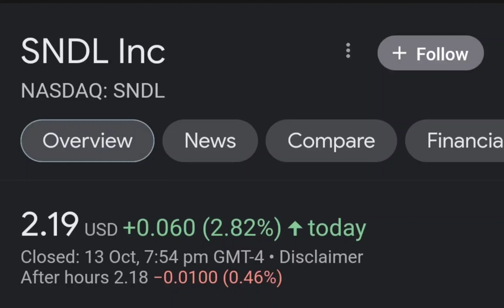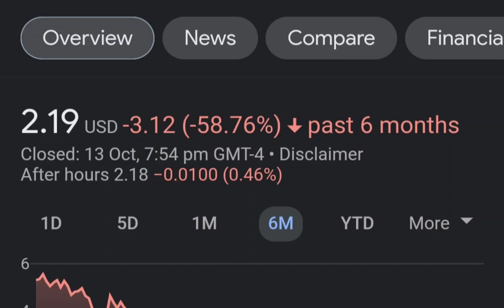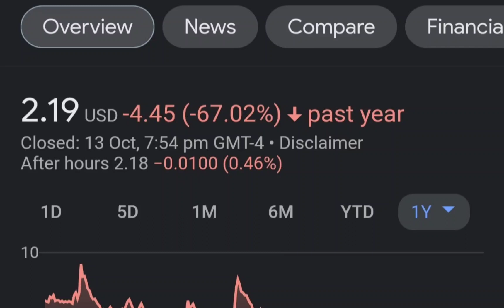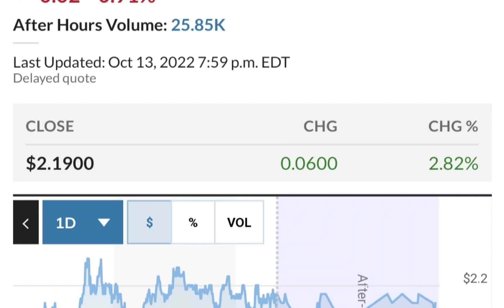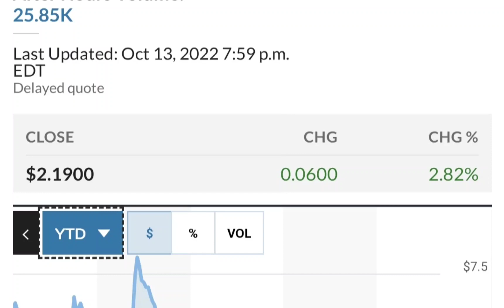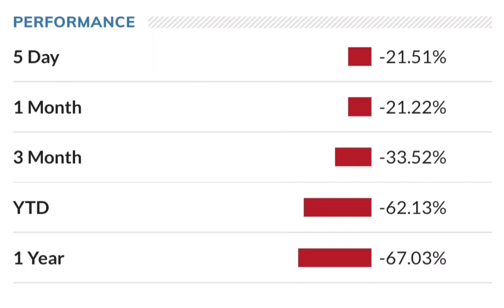SNDL Stock Will Make Millionaires! SNDL Stock Analysis Sundial Growers Stock Price Prediction